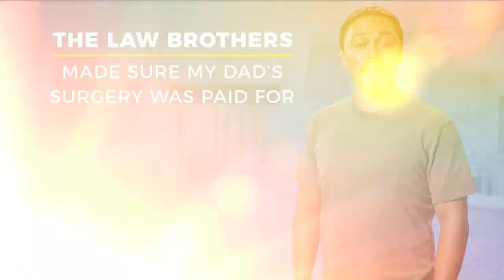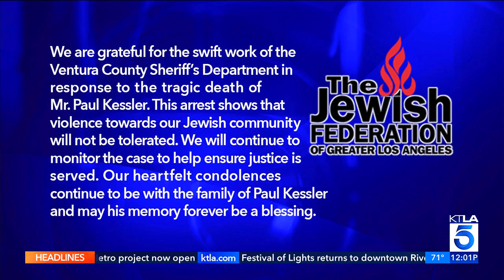KTLA DT 11162023 1159